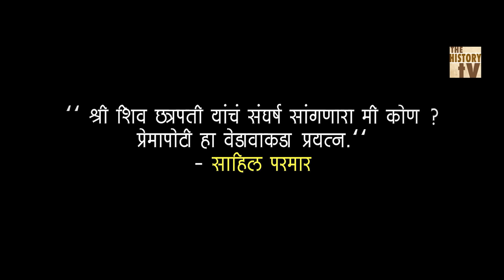Santaji Ghorpade - मुग़ल को सह्याद्रि में दफनाने वाला मर्द मराठा सरसेनापती संताजी घोरपडे की कहानी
Senapati Santaji Ghorpade (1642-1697) : The 'Rann Dhurandhar' whose name was terror to Mughals from Pune to Chennai. The man who put fear in the heart of Aurangzeb.
Every part of India has produced brave men from time to time who have played a role in protecting its culture and religion. But amongst them the name of Santaji Ghorpade, the matchless Maratha commander known for his dash, dexterity and skillful Generalship, shines above most others. It is an irony that the name of the man or a military superman to be precise whose mere mention spread terror in the hearts of Mughals and their emperor Aurangzeb in 1690's is virtually unknown in north India .
Santaji should rank amongst the bravest and most successful military commanders in Indian annals. Between 1689 and 1697 when he died Santaji defeated and captured several Mughal generals in Maharashtra, Karnataka and today's Tamil Nadu.
On one occasion Santaji came close to killing Aurangzeb and on another occasion he could have captured the emperor alive.
The best part is that even Mughal history which is full of abuses and epithets for him records his exploits . Santaji created such fear with his surprise and crushing raids on the Mughals that they were reduced to mocking themselves in the fear of Santaji.
For example, when their horse refused to drink water on a river bank the Mughal soldier would ask the horse : “Have you seen the face of Santaji and Dhanaji (another Maratha commander) in the reflection of the river water?".
Santaji had always been a great commander but the best of him came only after Chatrapati Sambhaji, the son of Chatrapati Shivaji Raje Bhonsle, heroically embraced death by torture instead of accepting Islam as asked by Aurangzeb after he was caught alive by Mughals in 1689. The fearless manner in which Sambhaji courted death for the sake of religion steeled the hearts of the Marathas and set them on the path of avenging the death of their sovereign. Santaji was foremost amongst these.
Soon after Sambhaji’s death Santaji and Vithoji Chavan, another daring Maratha captain who was given the title of Himmat Bahadur, achieved an extraordinary feat of valor and dexterity that struck terror in the heart of Aurangzeb himself. On a rainy night they swooped down on the royal tent of Aurangzeb at his camp in Koregaon near Satara and brought the huge cloth edifice down by cutting its supporting ropes, leaving several dead. Aurangzeb was however saved because he was in the neighbouring tent of his daughter Zinnatunisa on that night. They decamped with the Golden Pinnacles (Kalash) that adorned the top of the royal tent and kept it as a trophy.
On another occasion Santaji could have captured Aurangzeb alive when the emperor was passing through a remote area with a slender escort. Only a kind providence saved him. On yet another occasion when Aurangzeb’s highest general Firoz Jung, father of the 1st Nizam who founded the State of Hyderabad, came to know that Santaji was just a few kilometers away from him in Karnatak he just fled the place with his army to avoid an encounter with him.
Unfortunately Santaji was killed, not by a Mughal but a Maratha, as a result of an internal fued amongst the Marathas under Chatrapati Rajaram, second son of Chhatrapati Shivaji.
But his memory as a great fighter is still cherished by all classes of people not just in Maharashtra but also Karnataka and part of Tamil Nadu where he fought many of his battles.
His descendents founded many States including Sandur and Gajendragadh in Karnataka and the Jagirdari of Kapshi in Maharashtra.
Santaji's clan traces the same descent  as Chhatrapati Shivaji's clan - 'Bhonsale'. Both have a Mewar Suryavanshi-Sisodia origin but one of the branches was surnamed 'Ghorpade' after one warrior scaled a fort wall with the help of Iguana, better known as 'Ghorpad' in Marathi.

The History TV channel is one stop entertainment portal where you can find all mind blowing historical videos.